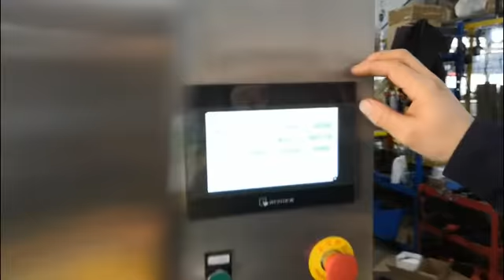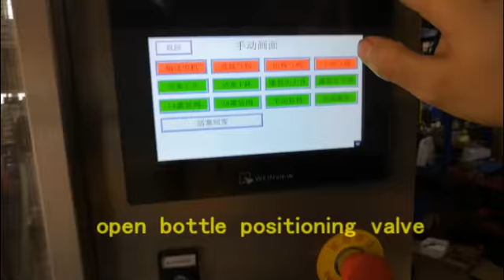bottle position adjusting